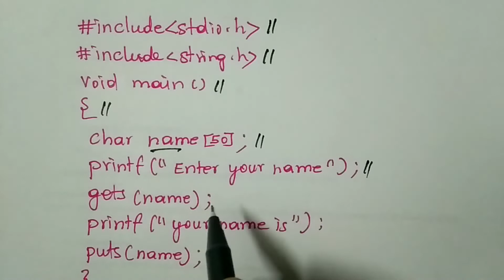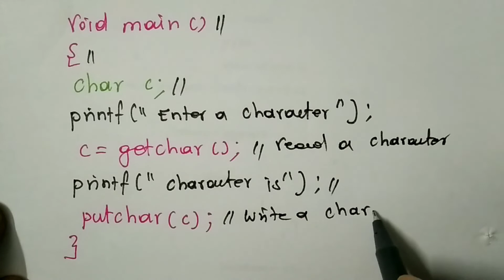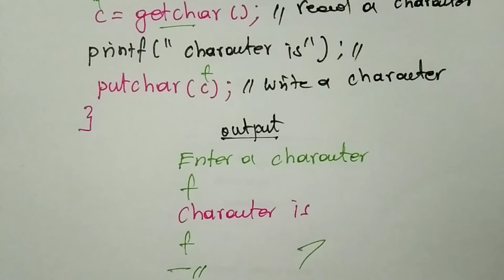gets and puts functions in c Tamil & getchar and putchar function in c Tamil | CSTL Academy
This video presentation study about gets and puts function in c language Tamil also getchar and putchar functions in c language Tamil.
gets()
puts()
getchar()
putchar()
functions for programs in Tamil
getsfunction in c tamil
putsfunction in c tamil
getcharfunction in c tamil
putcharfunction in c tamil
string in c programs in tamil
string handling functions in c tamil
declaration of string in c tamil